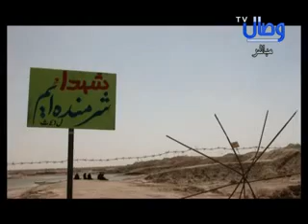حلقة رقم 465 - تقارير ولقاءات عن الأهوار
برنامج الأحواز المنسية قناة وصال 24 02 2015